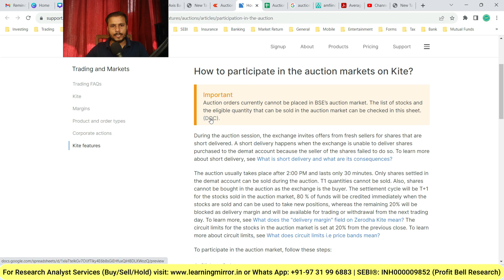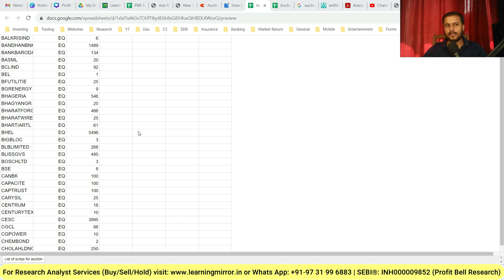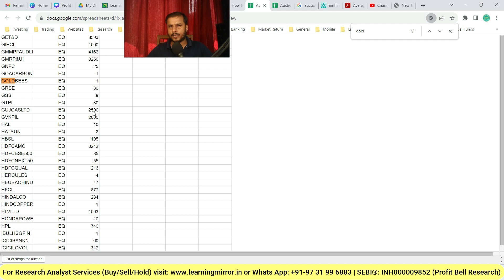How to find daily auction stocks list online | Stock auction timing to sell shares in auction market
⭐ Market risk refers to either partial or permanent loss on your Investments & Past performance is not indicative of future results.
Stock Market For Beginners
what is stock auction
stock auction kya hota hai
what is share auction
share auction kya hota hai
how to sell shares in auction
how to sell stocks in aution
auction me shares kaise sell kare
auction me stock kaise sell kare
how to find daily auction stock list
how to find daily auction share list
stock auction timing
share auction timing